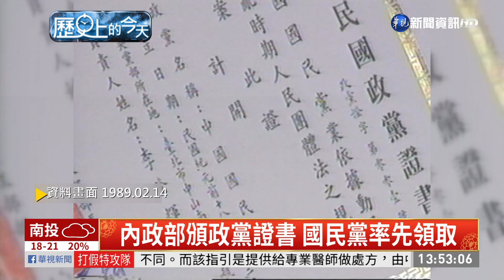內政部頒政黨證書 國民黨率先領取｜歷史上的今天｜華視新聞 20210214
2月14日，帶您回顧歷史上的今天。1989年2月14日，內政部頒發我國第一號政黨證書給國民黨；1999年2月14日，布農族裔的美軍上尉全秋花，離鄉32年後，回台找尋親人。